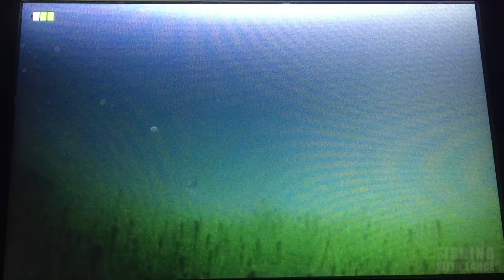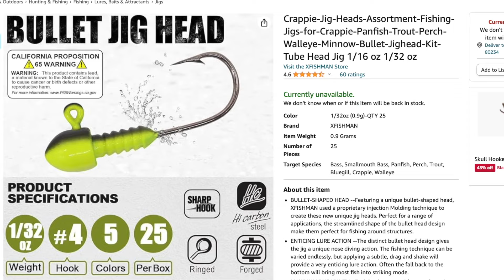THE BILLS' REVENGE! - EARLY ICE FISHING for Brook Trout in the Colorado Rockies!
In this episode of Fishing with Lance, Beetle Bill and Camera Bill, get their revenge on the brook trouts they missed out on last time! Lance brings new friends up the mountain to the early season ice!